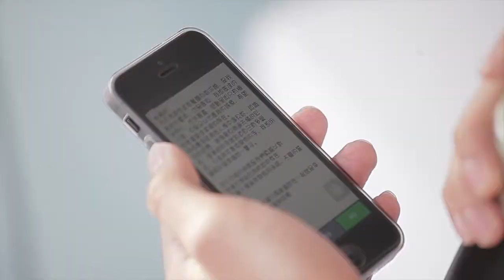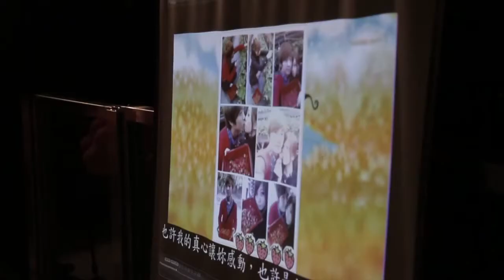陽明山屋頂上餐廳求婚 ( TIN求婚團隊LINE:wk308微信ido9420海內外客戶歡迎諮詢)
TIN 求婚事務所在台灣、海外都有服務喔，立刻把你的需求來告訴我們，讓我們一起創造難忘回憶！